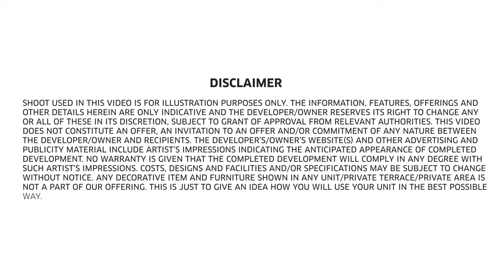Greenfield City Movie Hall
A movie date is as easy as stepping out for a walk when you live at Greenfield City. With a theatre in the premises along with a PVR coming up 250 metres from the project, Greenfield City is the home where families never have to worry about missing the beginning of a film. Located near Behala Chowrasta Metro, this residential project is among the largest societies in South Kolkata with a host of modern amenities.

Grab the last opportunity to own a flat in Greenfield City at specially discounted prices. Apply with ₹50,000 and participate in the draw of lots for classic premium homes (2BHK starting at ₹33.75 lakhs and 3BHK starting at ₹40.06 lakhs exclusive of parking, deposits and registration charges) with no floor escalation charges and PLC. Join a community with more than 3000 families and a host of ready to use amenities. You can also avail:
- Home Loan at the low interest rate of 6.90%
- CLSS benefits of up to ₹2.35 lakhs

Applications open till 28th Feb’21.